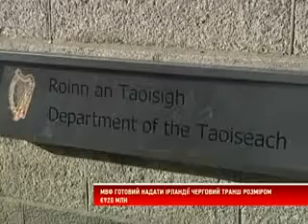МВФ надасть Ірландії черговий транш розміром 920 млн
Ірландія отримає від МВФ 920 млн євро чергового траншу в рамках трирічної програми кредитування.